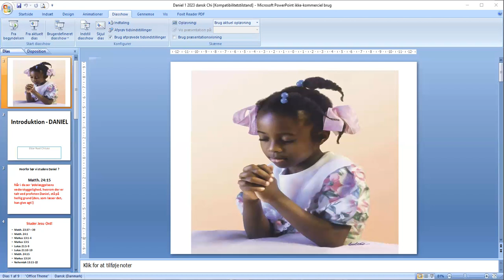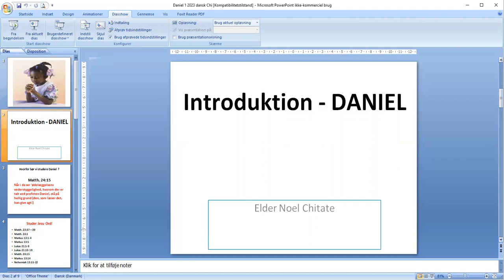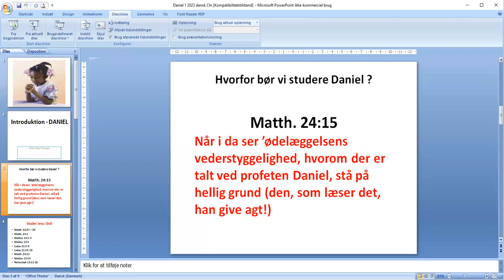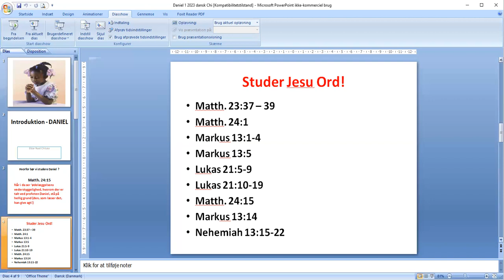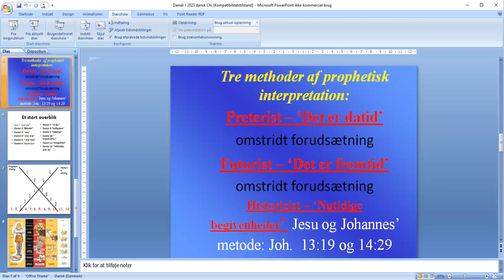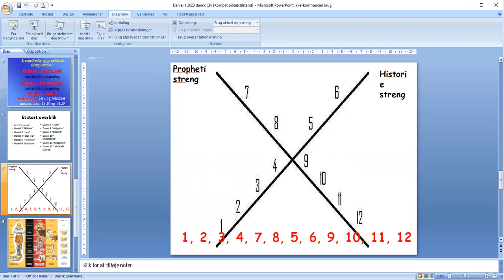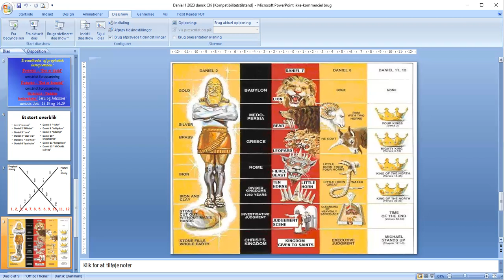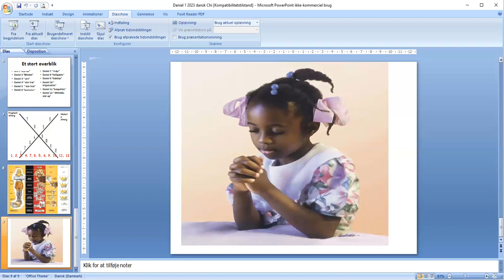Bogen Daniel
Introduktion